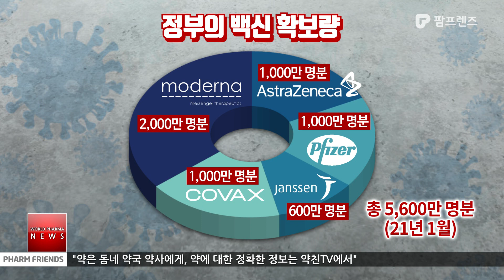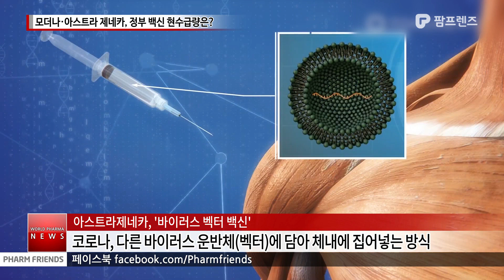모더나 백신접종 한국은 언제부터?... "전국민 접종 현실되나?"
여러분 안녕하십니까? 월드파마뉴스 국내뉴스입니다.

오늘은 국내 코로나 백신 동향에 대해 정리해 드리겠습니다. 정부가 미국 제약사 모더나와 코로나19 백신 2000만명분 선구매 계약 체결을 지난 12월 31일 완료했다고 공식 발표했습니다. 정은경 질병관리청장은 "모더나와 코로나19 백신 2000만명 분인 4000만 도즈 구매 계약을 체결했으며, 2분기부터 국내에 공급될 예정"이라고 밝혔습니다.정부는 지난 7월부터 모더나와 백신 공급 협상을 이어왔습니다. 특히 지난 12월 28일 밤, 문재인 대통령과 스테판 반셀 모더나 CEO(최고경영자)가 화상통화로 백신 공급량 확대와 시기에 합의하면서 모더나 백신 국내 도입을 구체화했습니다. 문 대통령은 애초 정부가 확보한 1000만 명분의 두 배인 2000만 명분 물량을 내년 2분기에 공급받는 내용의 합의를 이끌어 냈습니다.

이로써 정부가 구매한 백신은 총 5600만 명분(1억600만회분)으로 우리나라 전체 인구의 100%를 초과해 통상적인 집단 면역을 확보하는 데에는 충분한 물량"이라고 정청장은 강조했습니다.지금까지 정부가 확보한 백신은 아스트라제네카 1000만 명분, 화이자 1000만 명분, 얀센 600만 명분, 코로나 백신 공동구매·배분 국제 프로젝트 '코백스 퍼실리티'를 통해 1000만 명분, 모더나 백신 2000만명분까지 총 5600만 명분입니다.